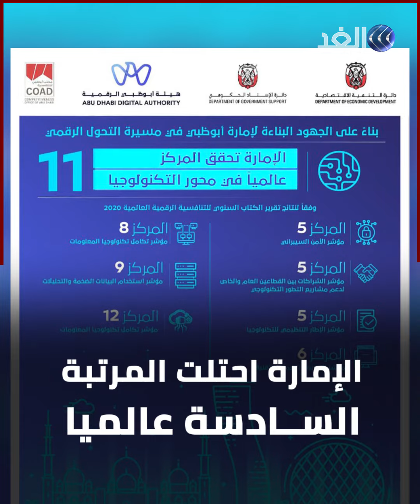أبوظبي تحقق المركز الـ11 عالميا في محور التكنولوجيا بتقرير التنافسية الرقمية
احتلت أبوظبي المركز الـ11 عالمياً في محور التكنولوجيا، وذلك وفقاً لنتائج تقرير الكتاب السنوي للتنافسية الرقمية العالمية 2020 الصادر عن المعهد الدولي للتنمية الإدارية بالتعاون مع دائرة التنمية الاقتصادية ممثلةً بمكتب أبوظبي للتنافسية ودائرة الإسناد الحكومي ممثلةً بهيئة أبوظبي الرقمية.